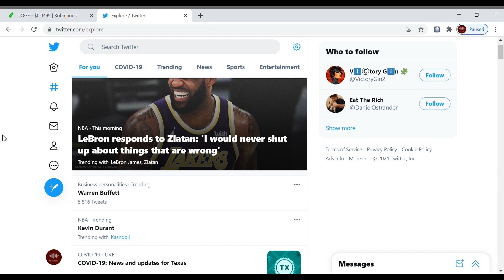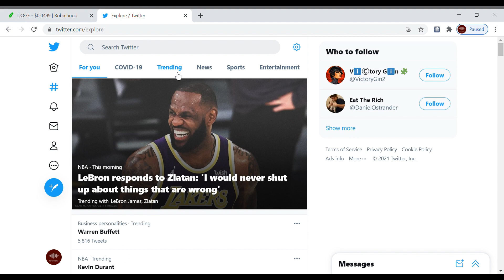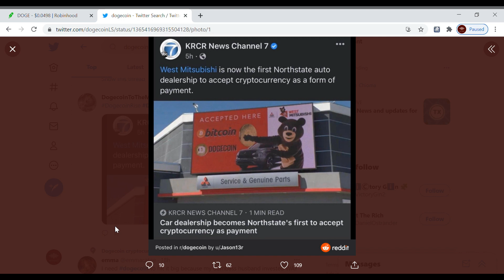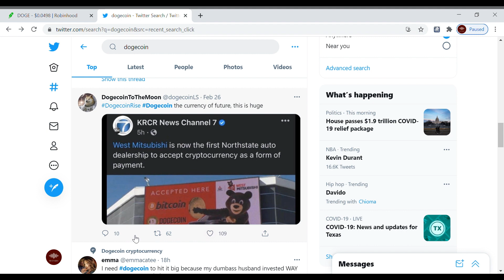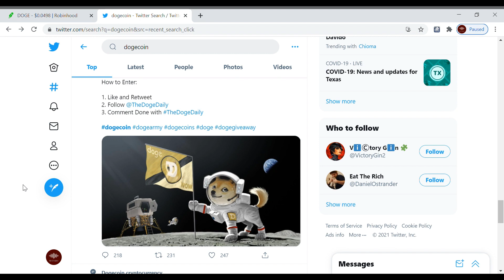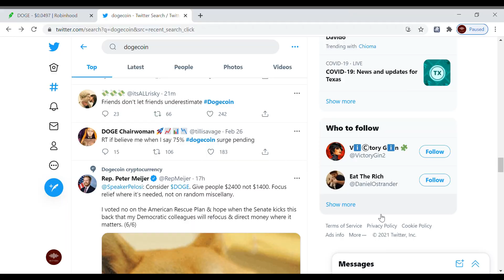WallStreetBets Dogecoin To The Moon Robinhood | Ep.20